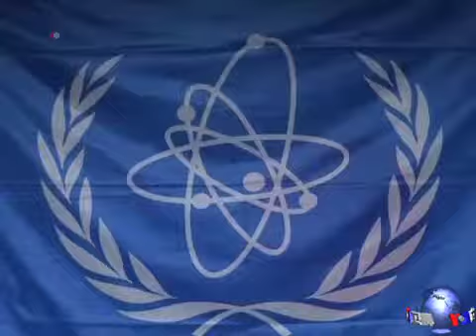国际原子能机构：福岛情况仍复杂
国际原子能机构星期三说，日本在处理遭海啸破坏的福岛核电站报废工作上已取得良好进展，不过现场情况仍然十分复杂，还有一些问题必须解决才能维持这个核电站的长期稳定。脸书: